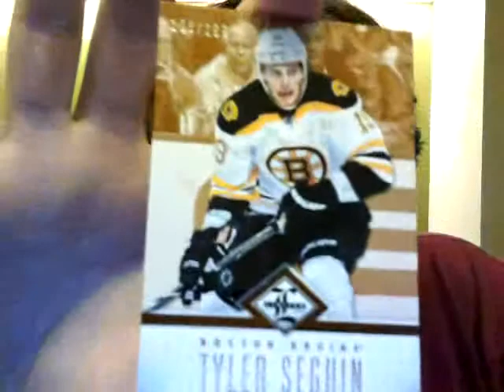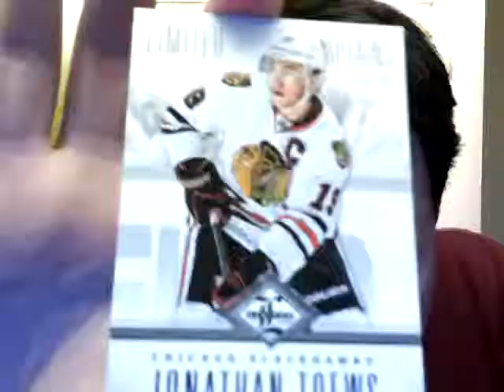Break # 148 - Recap